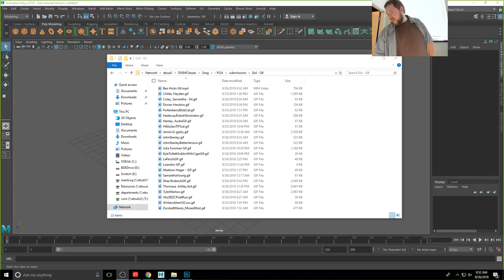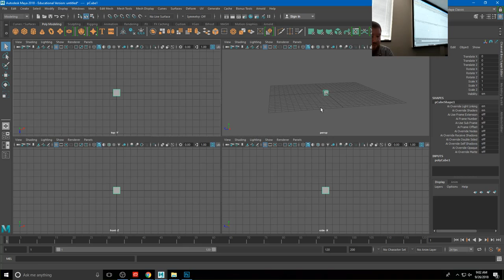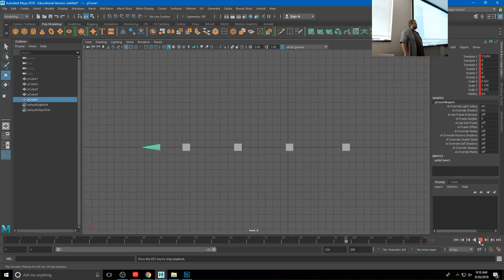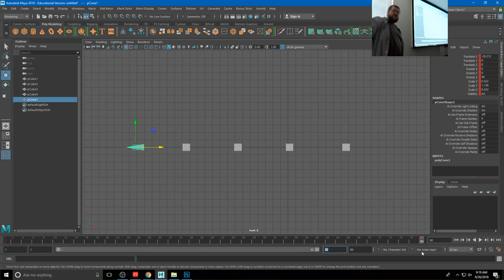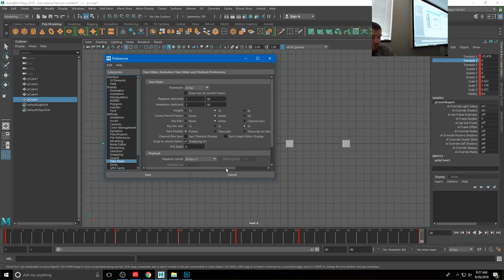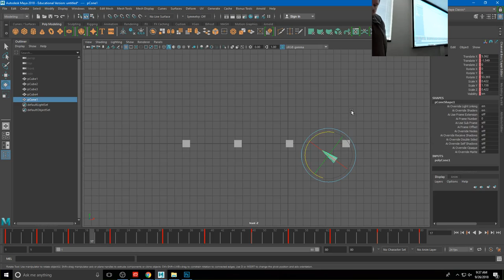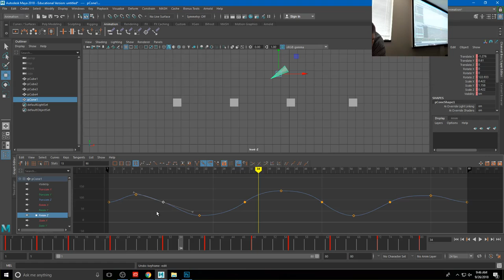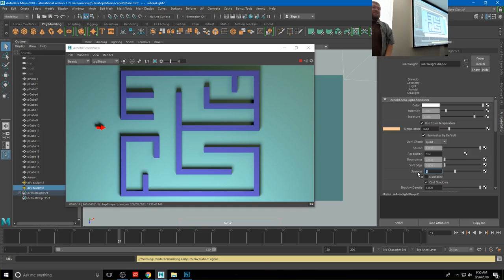POA - Animation 9 26 18